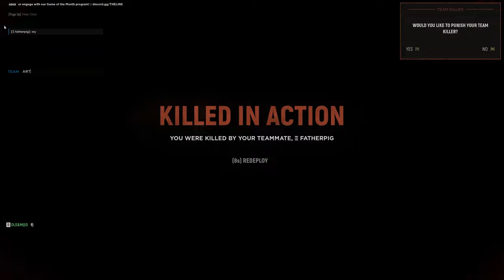Battle for the Church! - HELL LET LOOSE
Playing warfare on Sainte Mere and lucked out with a great squad with good teamwork. This is mainly Assault gameplay as I am in progress of leveling up.
-canoe